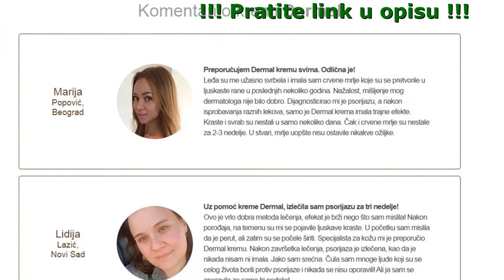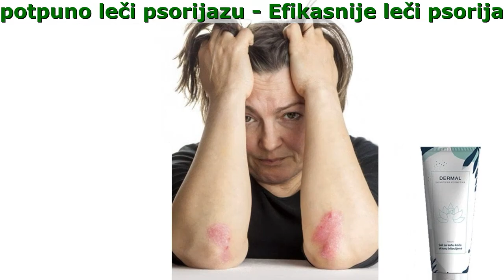Dermal Lek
Dermal krema - Izlečite Psorijazu Jednom Zauvek!

- U 95% slučajeva potpuno leči psorijazu
- Odmah uklanja simptome psorijaze
- Efikasnije leči psorijazu nego bilo koji drugi tretman

Dakle, šta je to što čini Dermal vrlo efikasnim?

- Smanjuje upalu i svrab te čini kožu hladnom i ugodnijom
- Normalizuje cirkulaciju na mikro nivou i hrani kožu vitaminima i mineralima
- Olakšava uklanjanje oštre kože omekšavajući je
- Sprečava komplikacije dezinficiranjem kože aktivnim jonima srebra

Kako se koristi

- Uzmite malo Dermal kreme na vrhove prstiju
- Za dugotrajniji efekat, ponavljajte postupak dva ili više puta dnevno
- Nanesite kremu na željeno mesto i nežno je umasirajte.
- Ostavite 30 minuta i isperite
- Operite zahvaćena područja toplom vodom

Sastojci i prednosti

- Kantarion: ubrzava obnovu ćelija, štiti kožu i vlaži je, pomaže brže zarastanje rana.
- Hajdučka trava: zaustavlja širenje infekcije sprečavajući infekciju drugih delova tela.
- Cvet ljiljana: Inhibira aktivnost parazita i njihovih jajašaca, filarija, koji oslobađaju toksine u telu i tako izazivaju psorijazu.
- Maslinovo Ulje I Pčelinji Vosak: Odgađa diobu ćelija i uklanjanje epiderma, što je jedan od uzroka stvaranja rana i plaka.
- Cvet nevena: ublažava upalu, pomaže u ublažavanju boli, svrabi, crvenila.

Komentari o kremi

Lidija Lazić, Novi Sad
Uz pomoć kreme Dermal, izlečila sam psorijazu za tri nedelje!
Ovo je vrlo dobra metoda lečenja, efekat je brži nego što sam mislila! Nakon porođaja, na temenu su mi se pojavile ljuskave kraste. U početku sam mislila da je perut, ali zatim su se počele širiti. Specijalista za kožu mi je preporučio Dermal kremu. Nakon završetka lečenja, psorijaza je izlečena, kao da je nikada nisam ni imala. Jako sam srećna. Čula sam mnoge ljude koji su se celog života borili protiv psorijaze i nikada se nisu oporavili! Ali ja sam se oporavila za samo tri nedelje!

Rajko Radović, Niš
Iritacija je potpuno nestala; koža mi je opet mekana i glatka!
Srećan sam što sam našao Dermal. Od djetinjstva sam bolovao od psorijaze. Godinama sam probavao sve i svašta, a nijedan lek ni preparat se nije pokazao efikasnim dok nisam otkrio Dermal. Čim sam počeo da koristim Dermal, psorijaza je nestala. Ne mogu vam opisati koliko sam srećan sada. Toplo preporučujem Dermal!